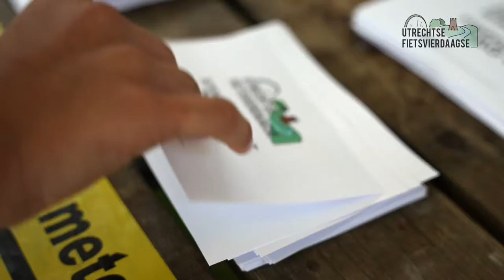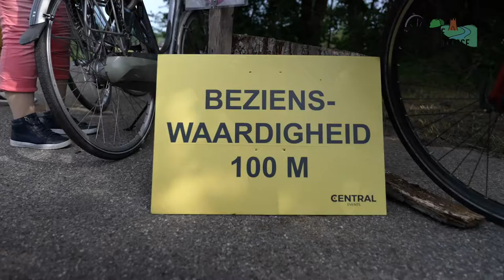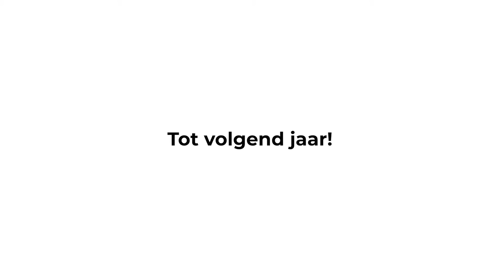De Utrechtse Fietsvierdaagse 2021 | Augustus 2021 | Inclusief vechtende Romeinen | The Aftermovie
Dit is de Utrechtse Fiets vierdaags 2021.
Gehouden van 18 tot en met 22 augustus.
Dit is de derde dag.

En dit zijn de Romeinen die de fietsers konden ontmoeten.

Tripod:
Manfrotto 504 HD
(amongst many💪🏻)

Stabilizer:
Ronin RS2

Vocal Booth

Edit💻🖥️:
MacBook Pro
Final Cut Pro
Motion

To be called at:
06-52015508